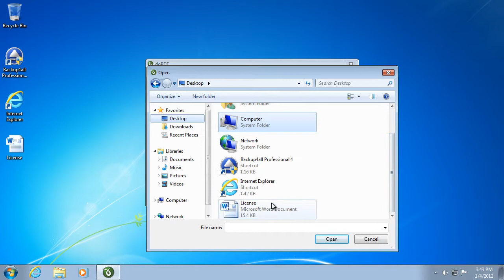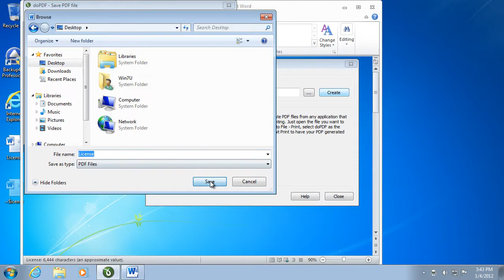Create PDF from Microsoft Word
The following video tutorial shows how to convert a word file to a PDF document by using doPDF as the converter.